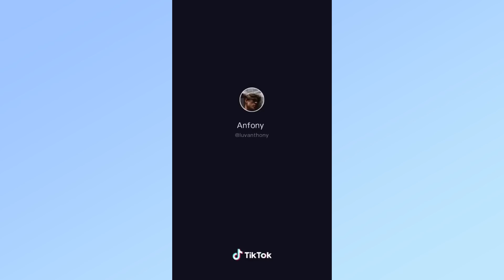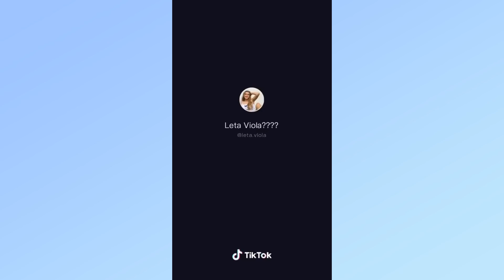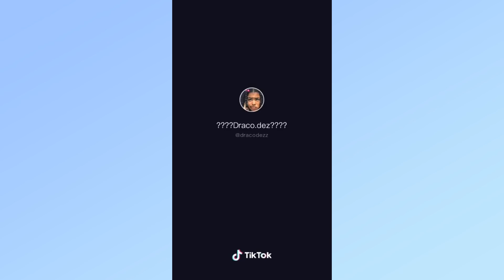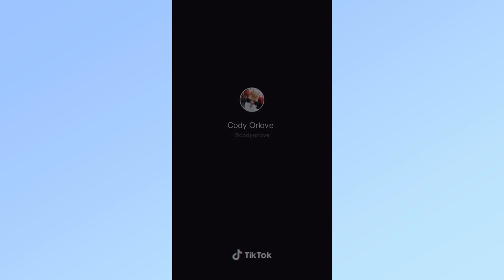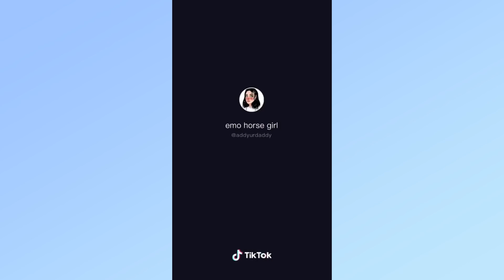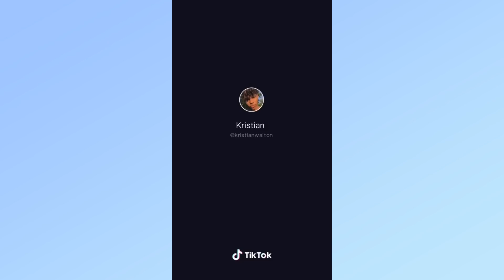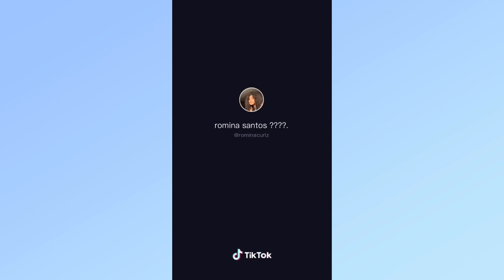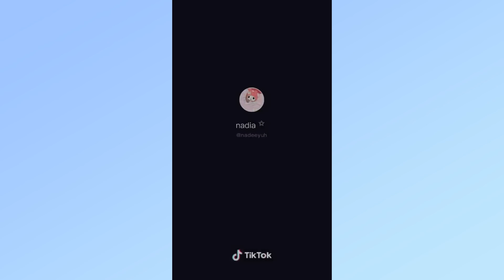I Miss My Cocoa Butter Kisses Hope You Smile When You Listen TikTok Compilation || Love Songs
Want the lights all the TikTokers have?
Add me on snap: Tiffanyb002